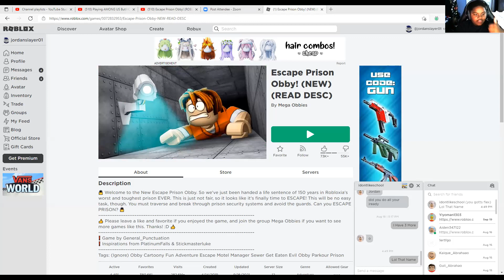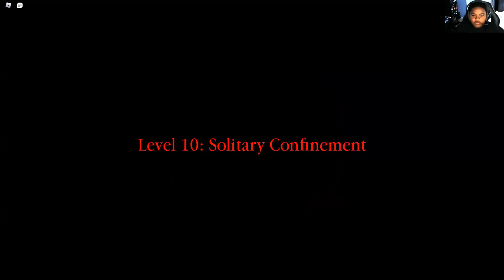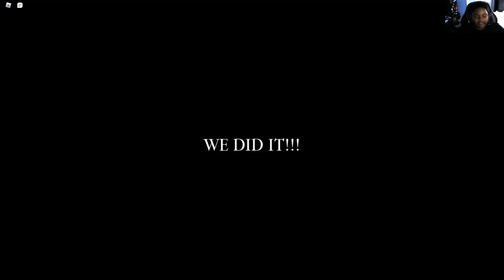Escape Prison Obby! (ROBLOX) I've BEEN sent To PRISON!!! But I'm INNOCENT!!!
Escape Prison Obby! I've BEEN sent To PRISON But I'm INNONCENT!!!

Hey Guys!

I've Been Sent To PRISON!!

But I'm INNONCENT!!!